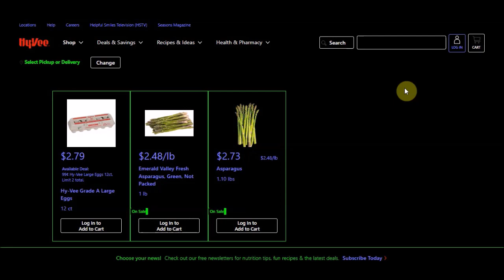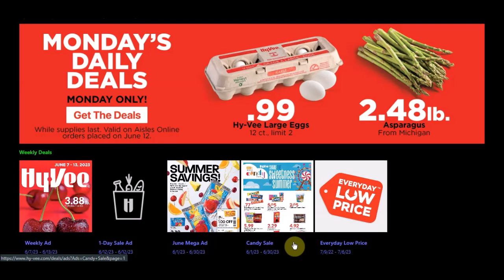Hy-Vee Monday's Daily Deals Eggs 99¢ & Asparagus $2.48 lb Sales 06-12-2023 Stock-Up Prepping Grocery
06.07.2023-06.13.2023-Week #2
Whole Seedless Watermelon
$1.00 OFF-Limit 1-17550
Hy-Vee Refrigerated Lemonade 52 fl oz
99¢-Limit 1-17600
Hy-Vee Deluxe Cake Mix 16.5 oz
88¢-Limit 1-17570
Crav'n Flavor Graham Crackers 14.4 oz
$1.68-Limit 1-17590
Hy-Vee Kettle Cooked Chips 8.5 oz
$1.29-Limit 1-17580
Hy-Vee Spring Water 16.9 fl oz 24pk
$2.49-Limit 1-17560
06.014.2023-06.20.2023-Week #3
Bolthouse Farms Baby-Cut Carrots 16 oz
99¢-Limit 1-17610
Maxwell House or Yuban Coffee 24.5 to 31 oz
$5.99-Limit 1-17640
Hy-Vee Baking Chips 10 oz to 14 oz
$1.28-Limit 1-17650
Til The Cows Come Home Ice Cream 1 pint
$1.99-Limit 1-17660
Simply Done Aluminum Foil 50 ct or 37.5 sq ft
$1.99-Limit 1-17630
Simply Done Coated Paper Plates 80 or 100 ct
$2.48-Limit 1-17620
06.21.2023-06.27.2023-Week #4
Kandy Cantaloupe
$1.99-Limit 1-17670
Hy-Vee Refrigerated Dip 8 oz
68¢-Limit 1-17700
Hy-Vee Tortilla Chips 11 oz to 13 oz
88¢-Limit 1-17690
Hy-Vee Deluxe Brownie Mix 18.3
77¢-Limit 1-17720
Hy-Vee We All Scream! Ice Cream 1 Gallon
$3.88-Limit 1-17680
CharKing Charcoal Briquets 8.8 or 15.4 lb
$5.99-Limit 1-17710

Monthly Mailer-Your Mileage May Vary-None Seen

Code: LGDXVGM